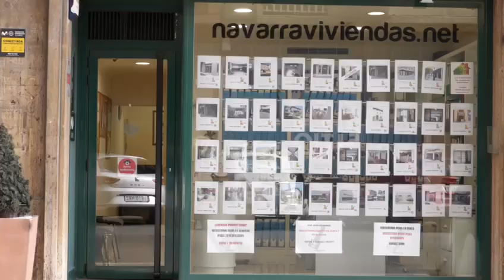Tienes una vivienda en propiedad, pero no te atreves a alquilarla... ?? Decídete y l...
Tienes una vivienda en propiedad, pero no te atreves a alquilarla... 🤔
Decídete y llamanos al 𝟗𝟒𝟖 𝟐𝟎𝟔𝟕𝟗𝟗.

Pidele a Laura la 𝗼𝗳𝗲𝗿𝘁𝗮 𝗱𝗲 𝗯𝗶𝗲𝗻𝘃𝗲𝗻𝗶𝗱𝗮!
(solo para l@s primer@s 𝟓 propietari@s del mes)